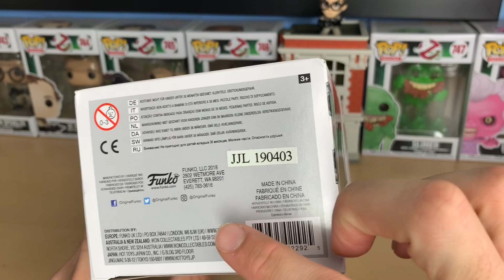Funko Pop! Friday the 13th - Jason Voorhees Unboxing